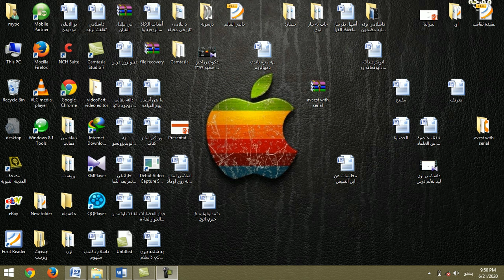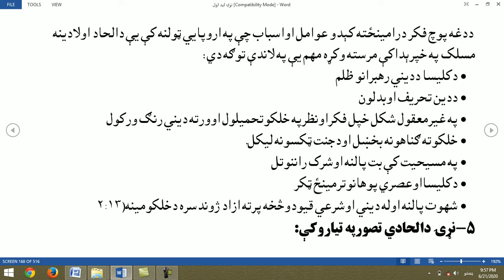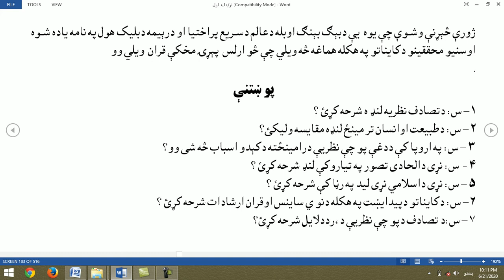1 1 L 6 Islamic culture By sharif rahmani